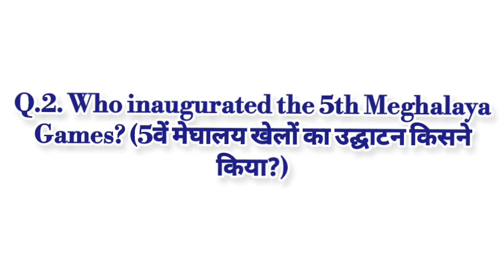Current affairs 18th Jan 2024 | current affairs today | general knowledge 2024